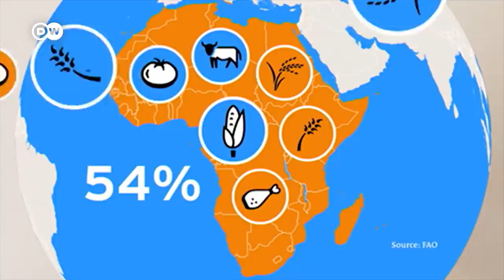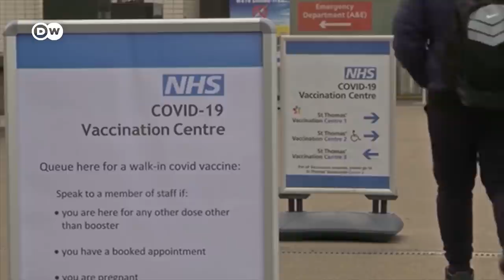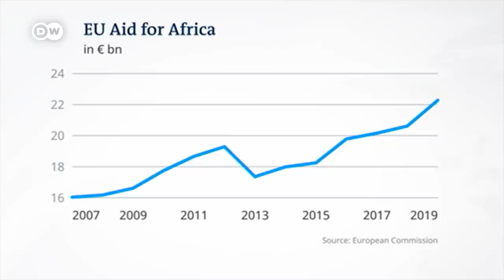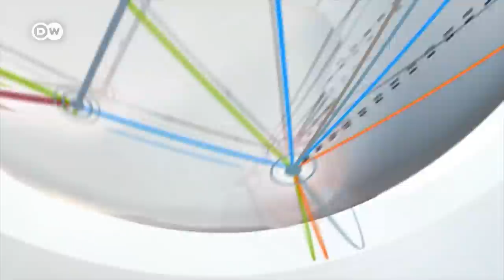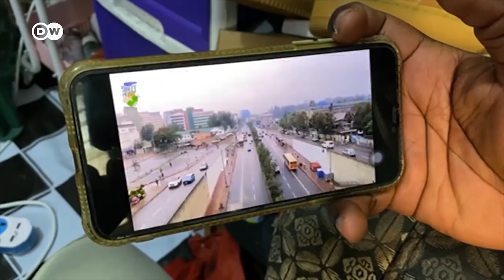Africa in focus: How 'equal' is Africa's relationship with the EU? | DW News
00:00 EU-AU a partnership of equals?
African Union leaders met with their counterparts in Brussels for the 6th AU-EU summit - to reboot and deepen ties. It comes amid tensions over Covid vaccines, migration, and trade.
EU Commission President Ursula von der Leyen calls it a "partnership of equals". But is it really? Many in Africa may disagree with that - as DW looks at just how lopsided this partnership is.

05:32 DW Correspondent Christine Mhundwa at the EU-AU summit
The African Union Chairman Macky Sall said the summit was a way to quote "achieve a renewed, modernised and more action-oriented partnership." For France's president Emmanauel Macron, it was a chance to prove why Europe should be Africa's most reliable partner.

08:23 Cheap imports destroy Ghana's tomato industry
One area where the balance of power between Africa and Europe is one-sided is when it comes to trade. African nations generally struggle to compete on the international market.
In Ghana, the local tomato industry is under serious threat. Increasing imports of tomato products from abroad are driving many farmers out of business.

11:35 Assita Kanko, Member of the European Parliament
Belgian MEP, journalist and human rights activist Assita Kanko says 'Europe has an old-fashioned, racist approach' and 'the EU has been babysitting Africa'.

21:26 What can art teach politics?
A group of urban painters from Africa and Europe collaborated on a series of stunning murals in Ethiopia in 2021. DW Correspondent Isaac Kaledzi met with one of the artists in Accra, Ghana who tells us what he learned from the experience.